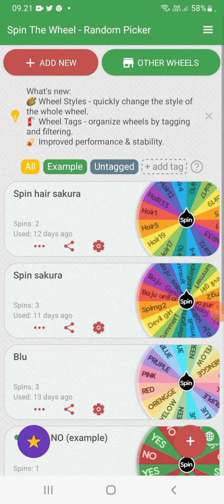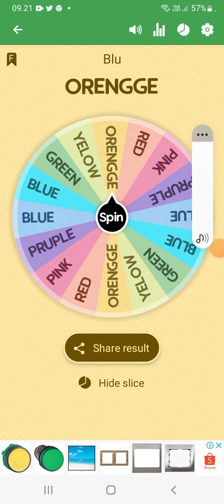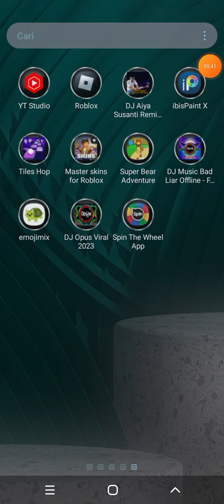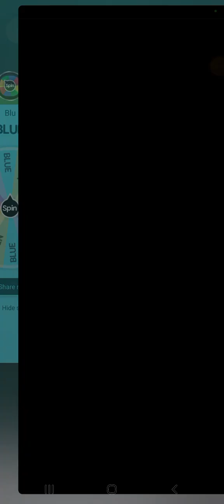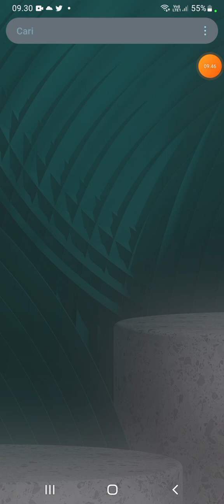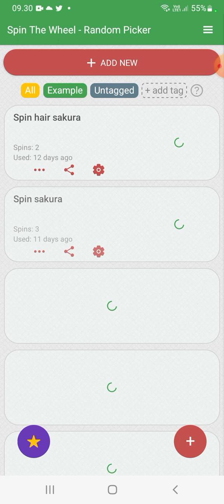ROBLOX Tower Of God